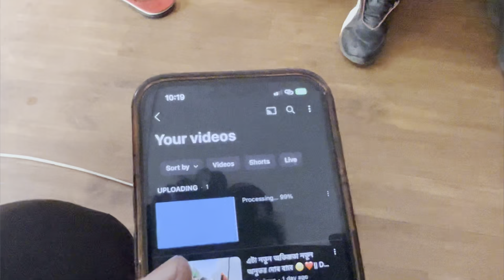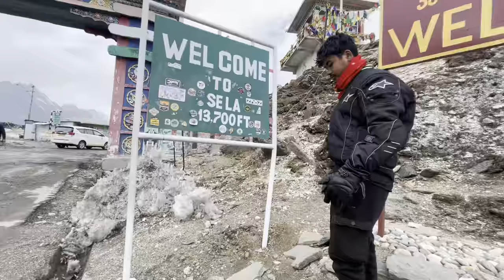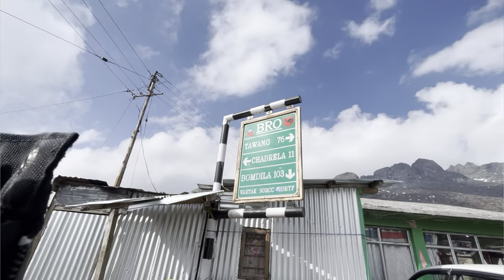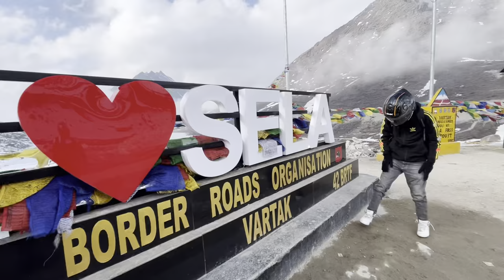March মাহত Tawang আহি মজা পাই গলো🥶😭|| Deka Vlogs